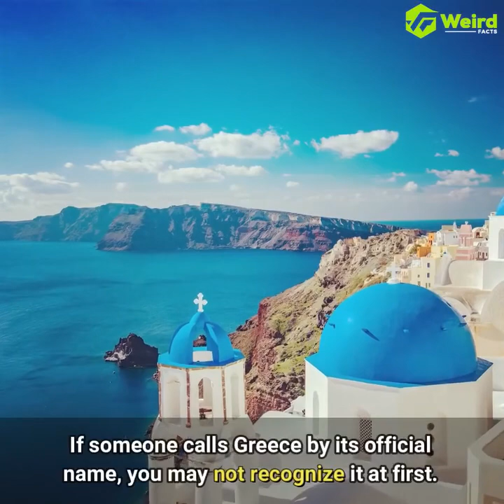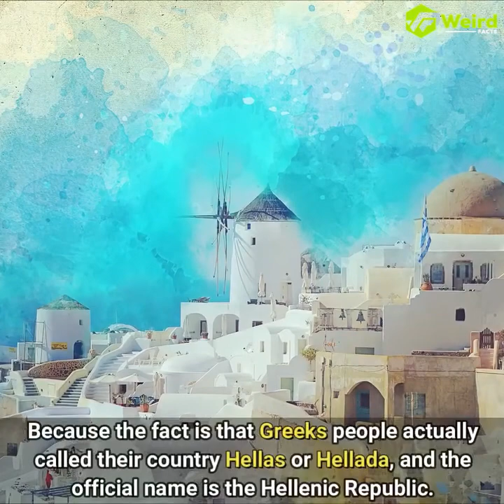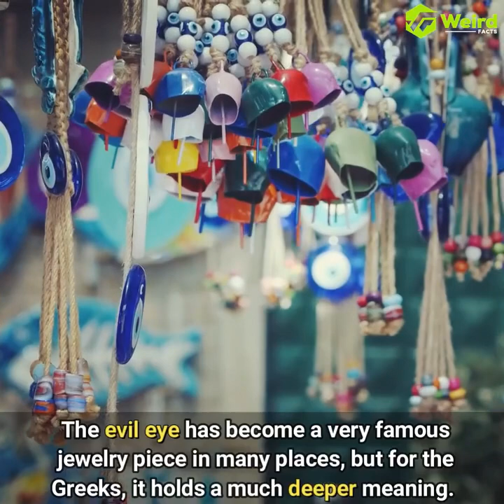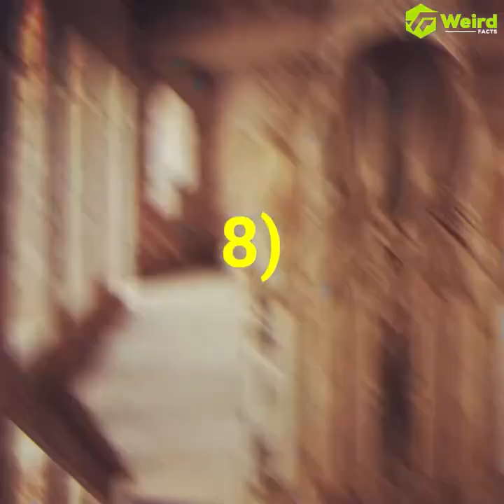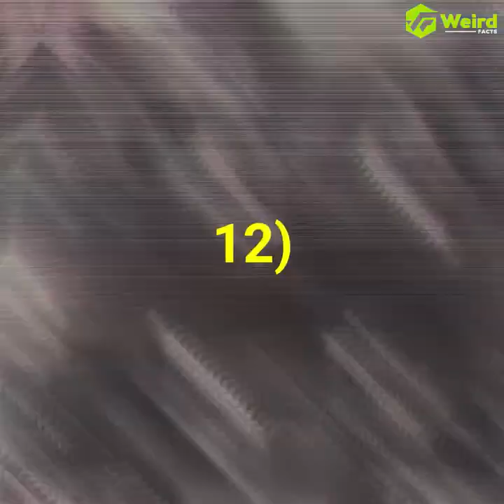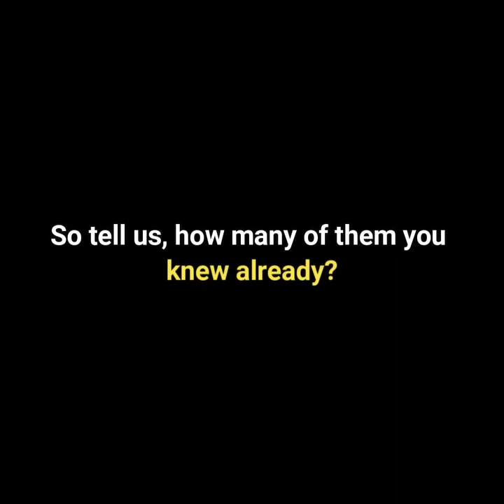Unlocking the Wonders of Greece: 21 Fascinating Facts You Need to Know! 🇬🇷✨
Description:
Explore the rich tapestry of Greece with these 21 mind-blowing facts! 🌍 From ancient history to breathtaking landscapes, this video is your passport to the wonders of Greece. 🏛️🌅

#1: Ancient Marvels - Discover Greece's historical treasures like the Acropolis and Parthenon. 🏰

#2: Mythical Roots - Unravel the legends of Greek mythology and their influence on culture. 🧜‍♂️🏛️

#3: Olive Oil Paradise - Greece is the world's third-largest producer of olive oil. 🫒🌿

#4: Island Hopping - Greece boasts over 6,000 islands, each with its unique charm. 🏝️

#5: Birthplace of Democracy - Athens witnessed the birth of democracy, a pivotal moment in human history. 🗳️🏛️

#6: Blue and White Santorini - Explore the iconic blue and white architecture against the backdrop of the Aegean Sea. 🏖️🏰

#7: Olympic Heritage - Greece is the birthplace of the Olympics, and the ancient games began in Olympia. 🏅🏟️

#8: Dionysus' Playground - The ancient theater of Epidaurus is renowned for its perfect acoustics. 🎭🎼

#9: Gods' Playground - Mount Olympus, the highest peak in Greece, is said to be the home of the gods. ⛰️🏛️

#10: Philosophical Legacy - Delve into the wisdom of ancient Greek philosophers like Socrates and Plato. 📚🧠

#11: UNESCO World Heritage Sites - Greece is home to 18 UNESCO World Heritage Sites, each with a unique story. 🌍🏛️

#12: Unique Festivals - Experience Greek festivals like Carnival in Patras and Easter celebrations in Corfu. 🎉🥳

#13: Mediterranean Cuisine - Indulge in the flavors of moussaka, souvlaki, and baklava. 🍽️🇬🇷

#14: Cleopatra's Pearl - Visit the island of Kefalonia, home to the stunning Melissani Cave. 🚣‍♀️🏞️

#15: Ancient Roads - Trace the footsteps of the past on the historic Via Egnatia, connecting Rome to Byzantium. 🛣️🏛️

#16: Olive Trees of Crete - Crete is famous for its ancient olive trees, some dating back thousands of years. 🫒🌳

#17: Nafplio's Charm - Explore the beauty of Nafplio, a picturesque town with a rich history. 🏰🌺

#18: Sunsets of Zakynthos - Witness breathtaking sunsets at Navagio Beach on the island of Zakynthos. 🌅🏝️

#19: The Marathon Origin - Learn about the origins of the marathon and its connection to ancient Greek history. 🏃‍♂️🏛️

#20: Temple of Apollo - Delphi, home to the Oracle, was considered the center of the ancient world. 🏛️🔮

#21: Warm Hospitality - Experience the renowned Greek hospitality and embrace the zest for life in every corner. 🤝🇬🇷

Embark on a visual journey through Greece and let these 21 facts transport you to a land of timeless beauty and cultural richness. 🚀🌐